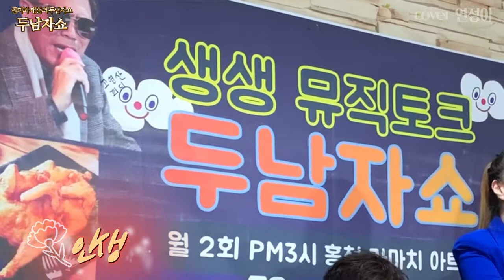인생 - 가수 연정이 커버 - 가슴 후벼파는 가창력 쥑이네요!! -류계영(원곡) - 홍천 두남자쇼